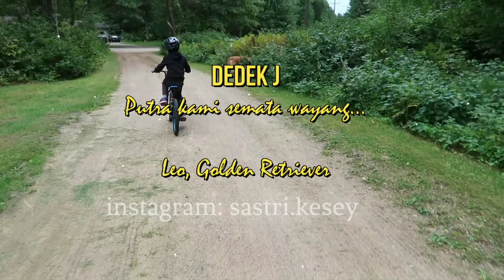Cari Telur Eh Dapat Kejutan, Apa ya? | Sastri Kesey di Amerika